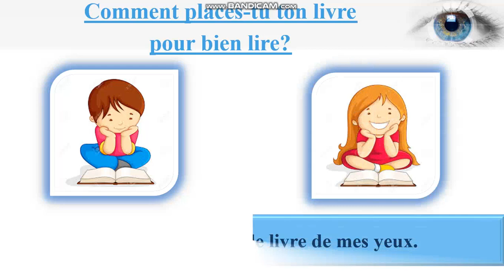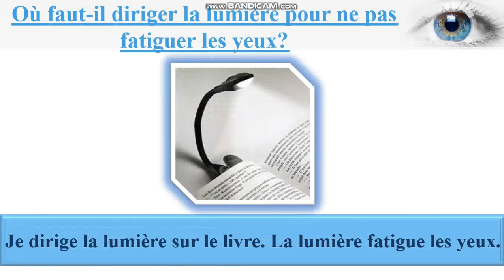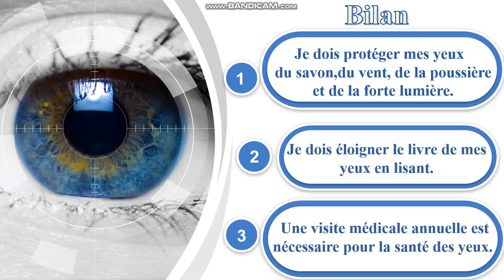Sciences EB2 prendre soin de ses yeux